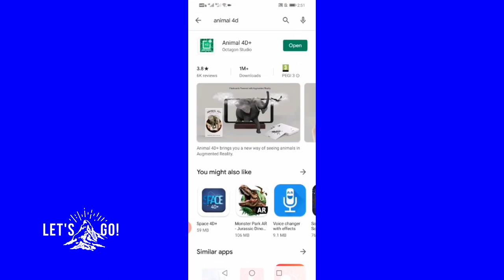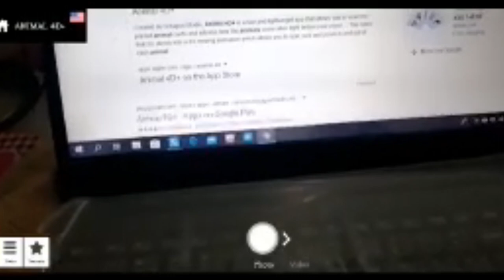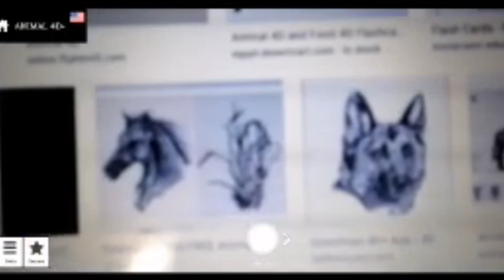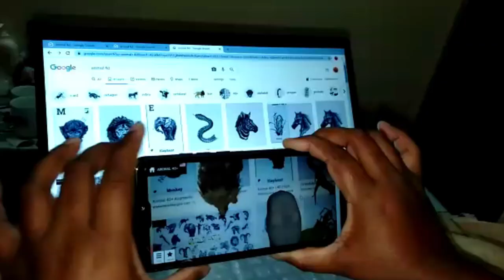4D ANIMAL APPLICATION | HOW TO USE 4D APP TO VIEW VIRTUAL REALITY IMAGES | MERCY KITCHEN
4D ANIMAL APPLICATION | HOW TO USE 4D APP TO VIEW VIRTUAL REALITY IMAGES | ANIMAL 4D+ | MERCY KITCHEN